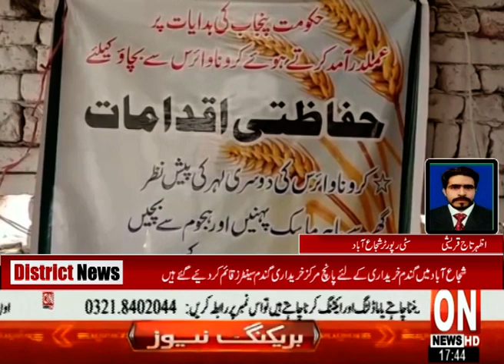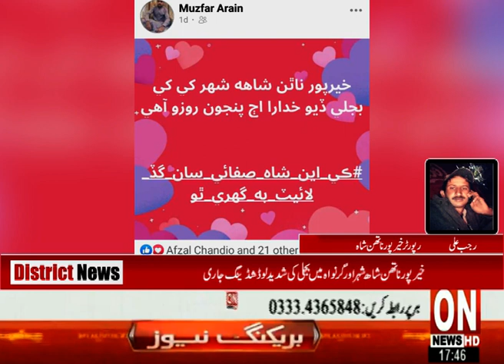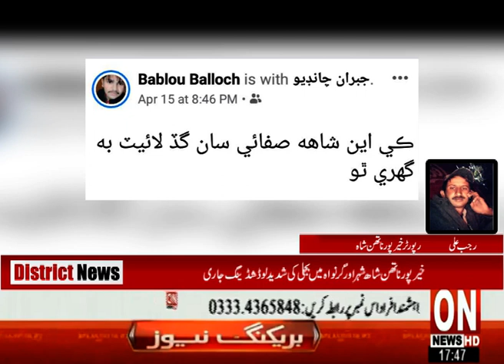On News Latest District News Updates 20 - 04 - 2021 | 03 PM | ON News HD